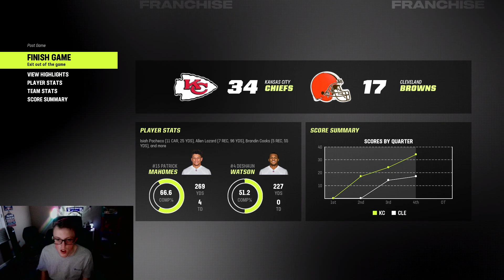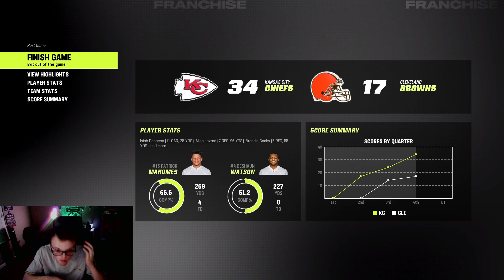Allen Lazard Had the Best Game! (Madden 23)